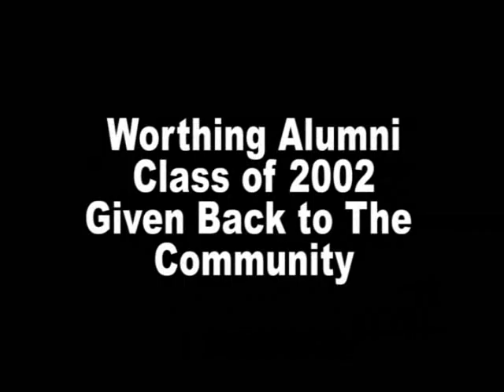Brian Iwuh Gives Back To the Community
Brian Iwuh, a Worthing Alumni, Class of 2002. A Pro Football Player for the Jacksonville Jaguars. This young brother has not forgotten his family, his friends, or his community.
He speaks about coming back and giving back to the community that inspired him to become what he is today.
July 11th at Sunnyside Park, Brian had the first annual Fun Day in the Park. We all had a wonderful time and we are looking forward to the next one. Brian has made the first step, let us join him in making a difference in our community He has making a visual call out to you.
Together we can keep the Pride in Sunnyside.
vOICEbBOX